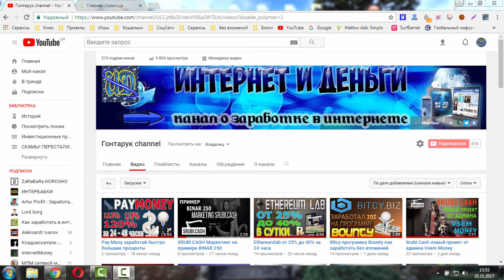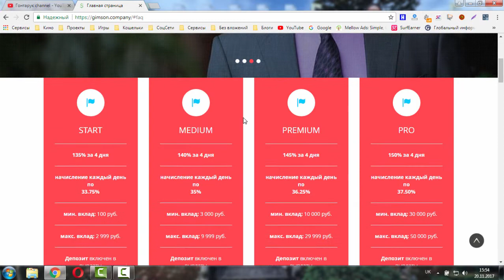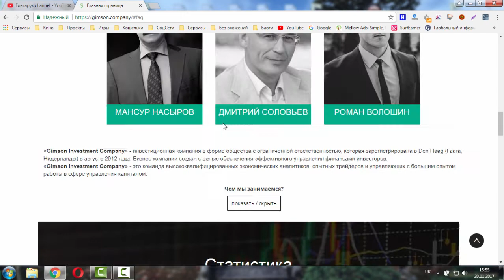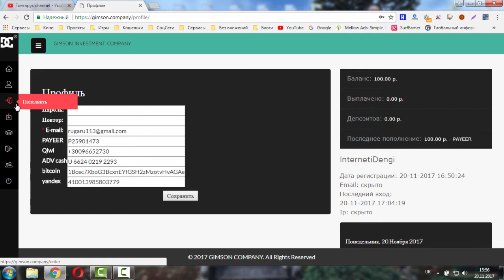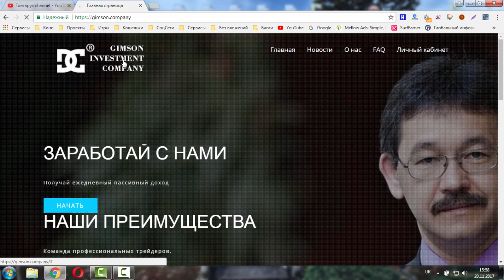НЕ ПЛАТИТ! Gimson company от 135% до 150% за 4 дня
СКАМ!

Заработок от 135% до 150% за 4 дня.